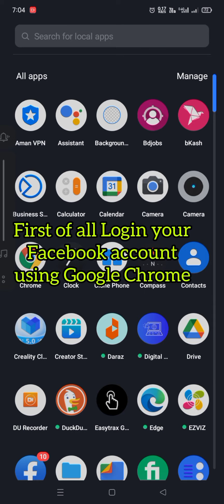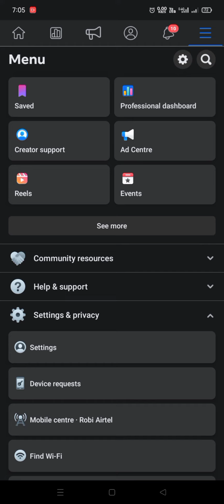how to check facebook page quality update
In This Tutorial we show you how to check Facebook page quality

I Will See You On The Next...! Take Care!

Copyright Info -